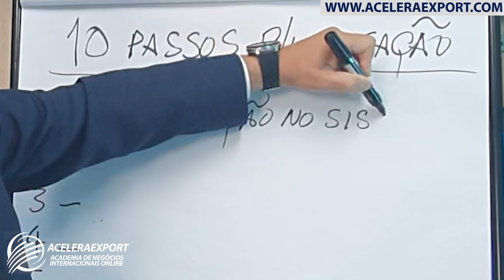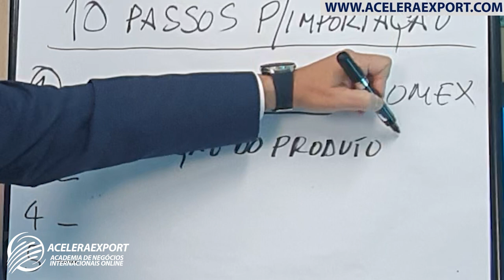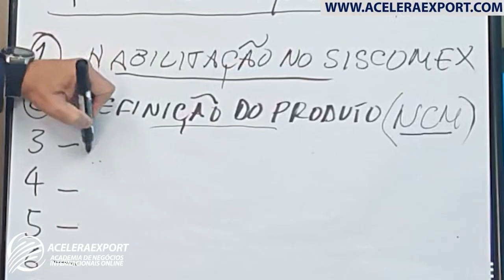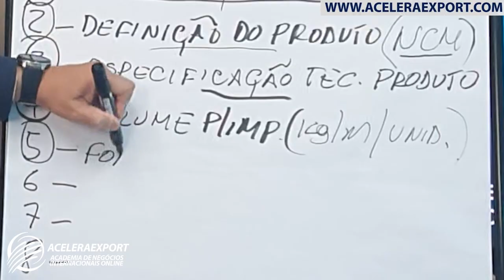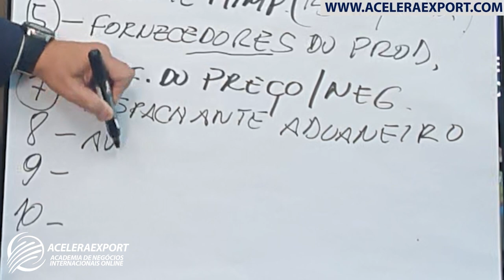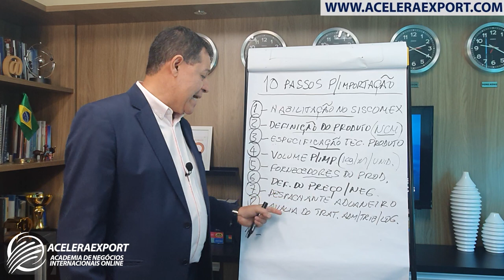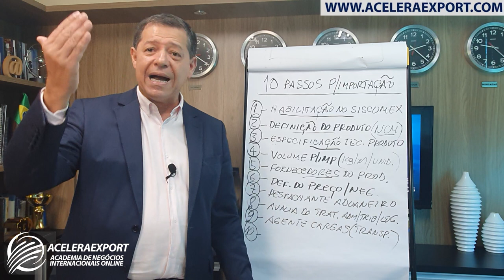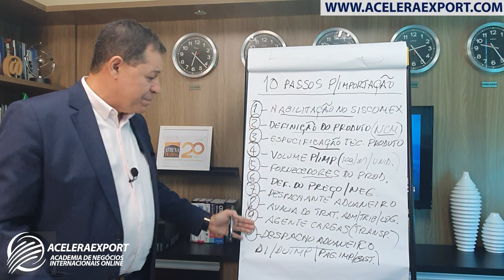APRENDA O PROCESSO DE IMPORTAÇÃO EM 10 PASSOS - ACELERAEXPORT